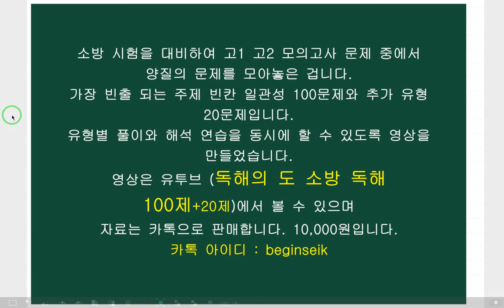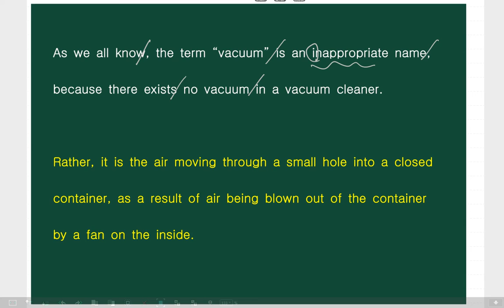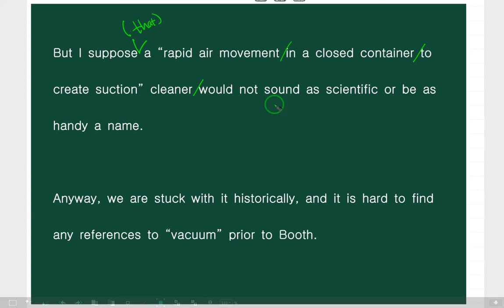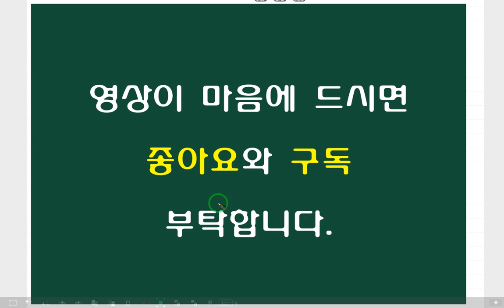문장 삽입 10편 (소방 영어 독해 완성 60편)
소방 영어 독해 끝내기
100제 + 20제

소방 시험을 대비하여
고1 고2 모의고사 문제 중에서
가장 빈출 되는 주제 빈칸 일관성 100문제와 추가 유형 20문제입니다.
유형별 풀이와 해석 연습을 동시에 할 수 있도록 영상을 만들었습니다.
영상은 유투브 (독해의 도 소방 독해 100제+20제)에서 볼 수 있으며
자료는 카톡으로 판매합니다. 10,000원입니다.

부탁합니다.